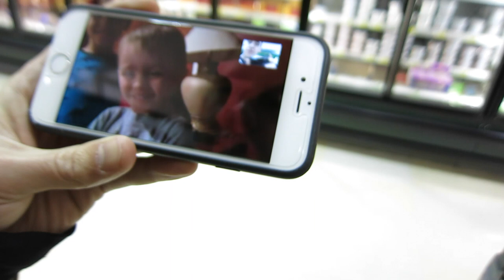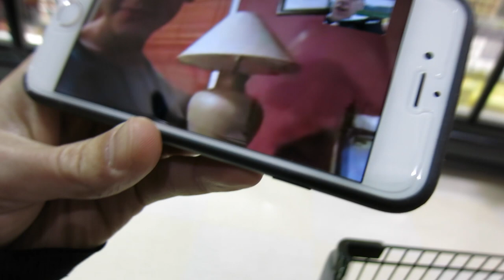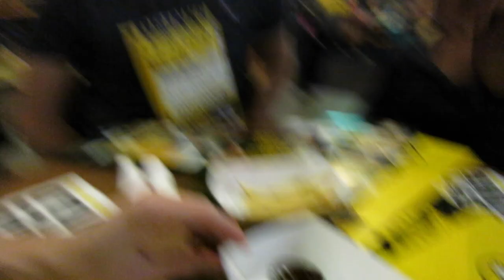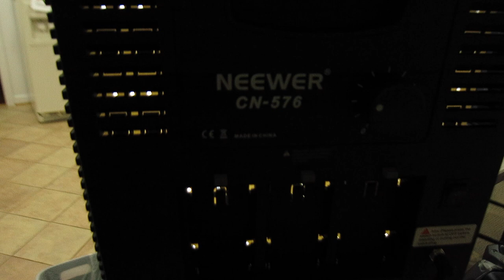Life Hacks With Russian Hacker